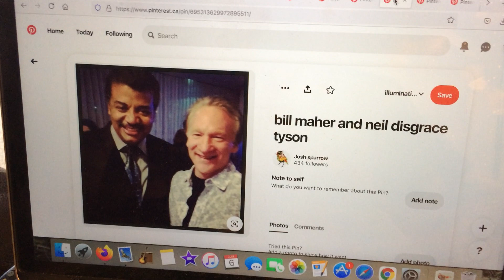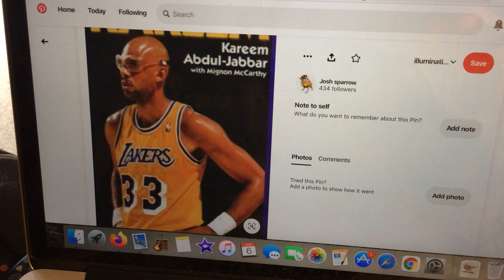bill maher and friends.